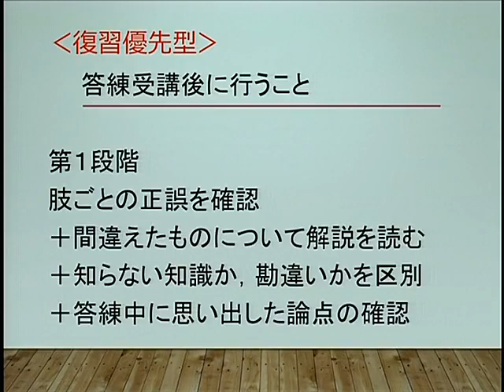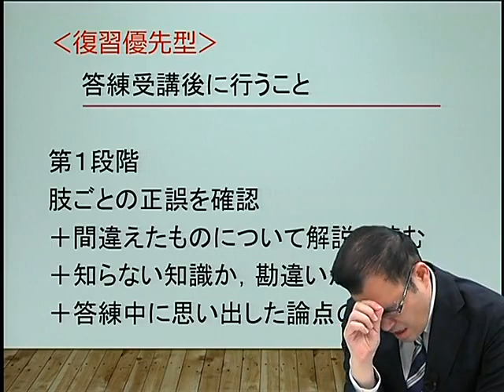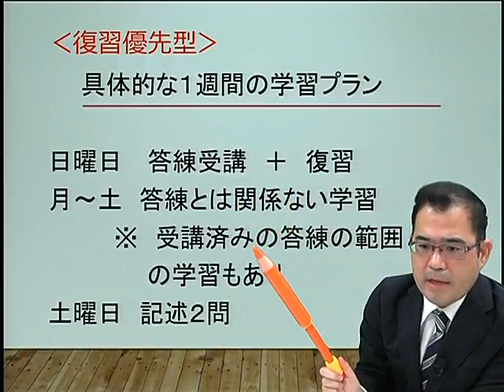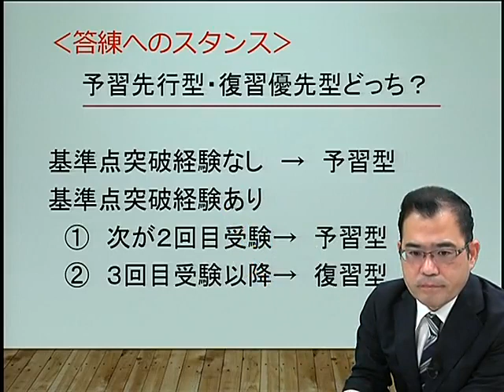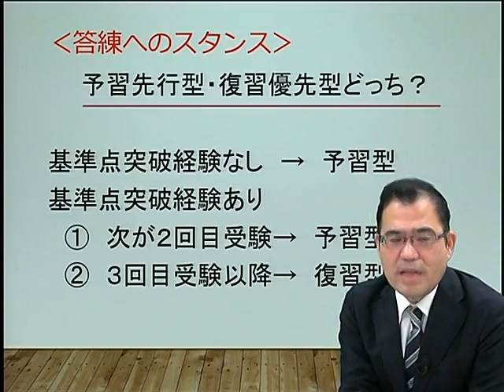答練の学習法～精撰答練の効果的な受講の仕方・復習の仕方～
年が明ける始まる精撰答練

この答練（アウトプット講座）をより効果的に学習してもらうための方法を
根本講師が解説しあす。予習や復習、またいつ、どのタイミングでやるべきかなどをお話します。